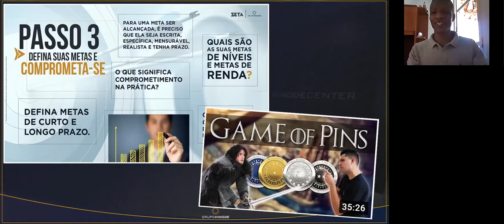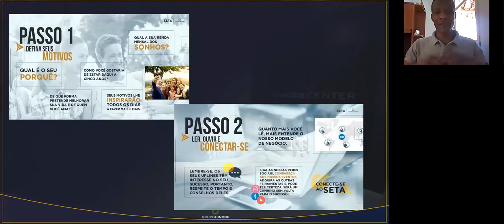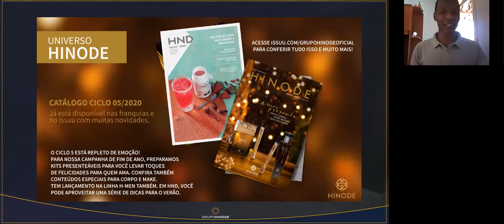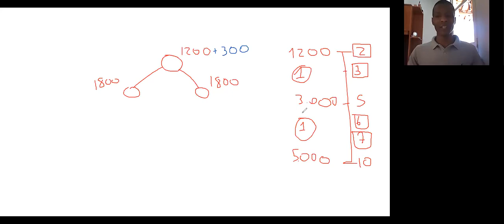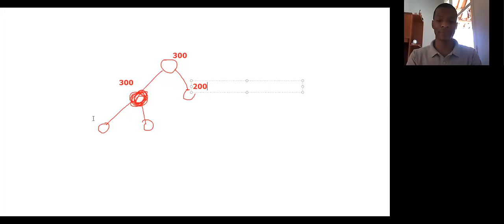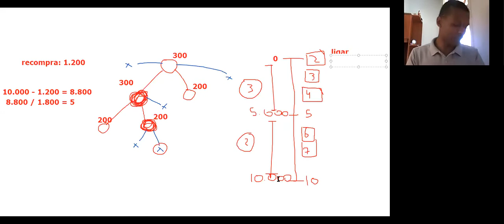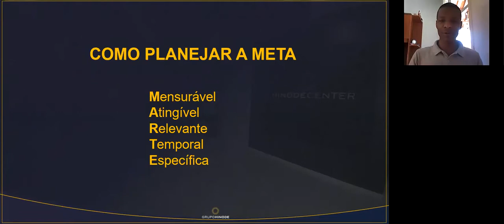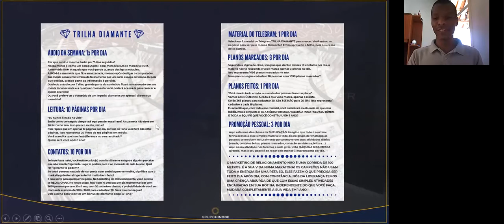MASTERMIND TeamYagoMolina - Diamante Márcio Domiciano